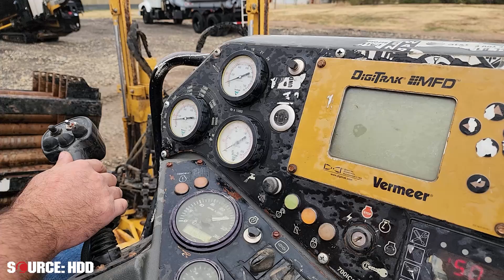2008 Vermeer D24x40 Series II demo | SOURCE: HDD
Drill demo for a used 2008 Vermeer D24x40 Series II horizontal directional drill from SOURCE: HDD.